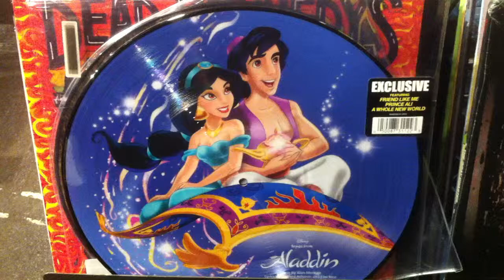Hot Topic video 22 part2 Disney, Ghibli, POPs, AT, Throws & Kuroshitsuji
here are some interesting things - an Aladdin vinyl - more Ghibli stuff and i had an issue with t-shirt fading - turn your shirts inside out if there's a design on em when washing =_=
Pops got in Hero for Big Hero 6, Nightmare Before Christmas Zero, Kuroshitsuji Undertaker POP
A non blurry look at the throw blankets and some Adventure Time stuff